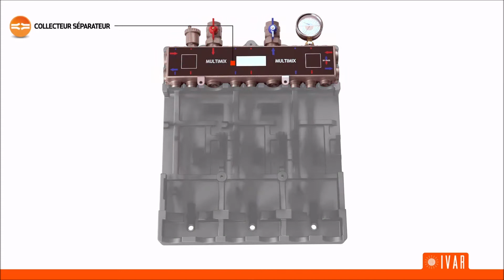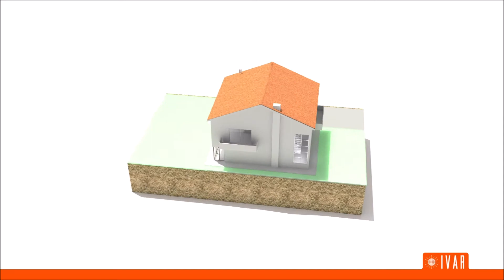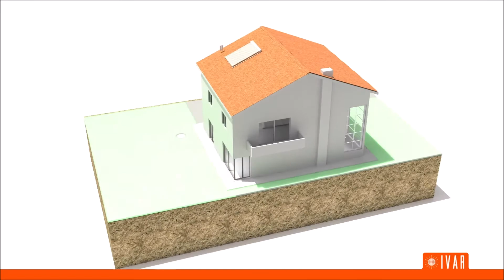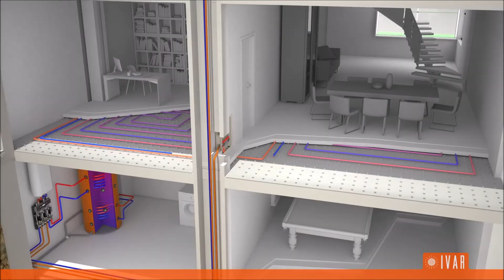MULTIMIX | Système compact de distribution sous-chaudière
Le système MULTIMIX est une sous-station de mélange et de relance qui permet d’envoyer le fluide à différentes températures à chaque zone thermique à travers des kits de distribution, rendus indépendants au niveau de l’équilibreur de pression intégré au collecteur principal.
Sa compacité extraordinaire en facilite son installation sous la chaudière et dans les espaces confinés.

Regardez la vidéo pour découvrir son fonctionnement!